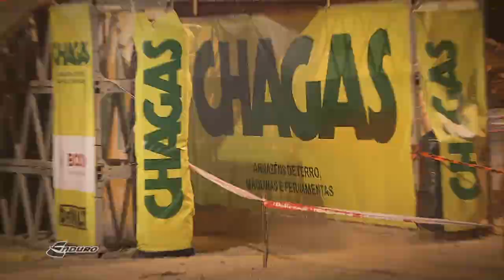Grand Prix of Portugal Highlights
A preview of the 26 minutes highlights broadcasted worldwide